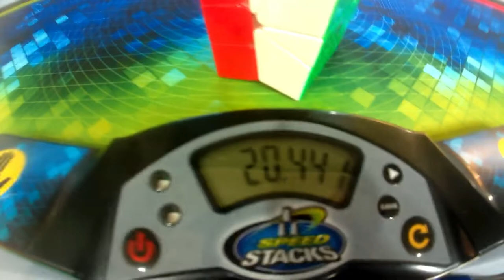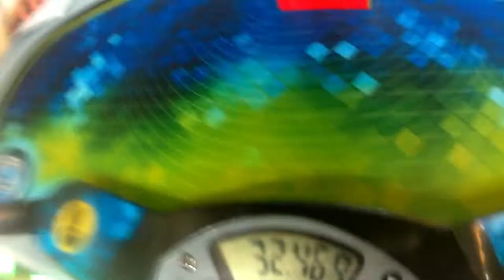Thessaloniki Open 2022 | square-1 | single 19.91 | average 26.98 | 2nd place